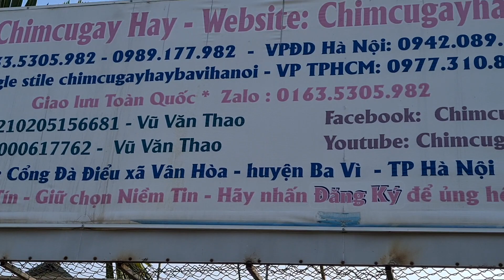clip 30 va 40 chim cu dang bon